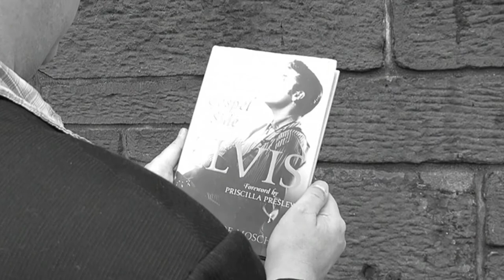Phil Gammage - One Kind Favor OFFICIAL VIDEO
"One Kind Favor" music video from the Phil Gammage album "The American Dream."